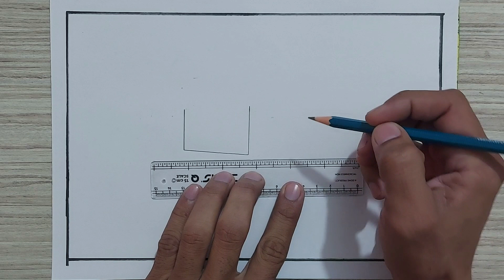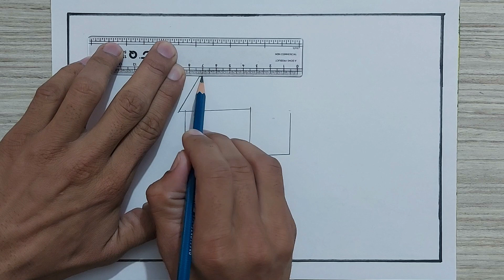Nature scenery drawing easy with pencil | simple scenery drawing for beginners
Nature scenery drawing easy with pencil | simple scenery drawing for beginners | pencil drawing | Hb Creative drawing

Nature scenery drawing easy with pencil
simple scenery drawing for beginners
easy drawing
pencil drawing easy step by step
pencil draw landscape
pencil drawing landscape realistic
pencil drawing landscape tutorial
scenery drawing for beginners
Nature scenery
pencil drawing landscape house
pencil sketch landscape
pencil draw scenery
landscape drawing
pencil drawing easy
Hb Creative drawing

Hi friends welcome to your own channel Hb Creative drawing this channel provides a creative drawing videos and how can you learn drawing skills step by step if you like the videos please like share and subscribes this channel of yours thank you

Sketch drawing
Creative drawing
Sketch drawing
scenery drawing
scenery painting
face drawing
oil pastel painting
birds drawing
animals drawing
God's drawing
Nature scenery
Cartoon drawing